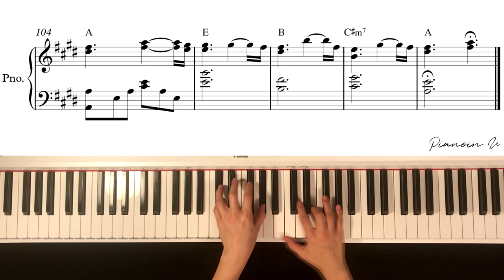마크툽 (MAKTUB) - 마음이 말하는 행복 (Happiness) (Feat.이라온)/Piano cover/Sheet